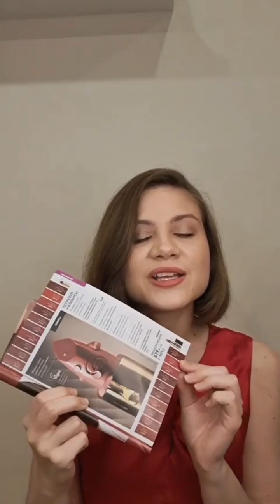Отзыв на сатиновую помаду Giordani Gold Iconic 42654 Oriflame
Покупай Орифлэйм со скидкой от 15% и постоянным кэшбэком 15% получай подарки за покупки до 6000 руб. 10% кэшбэк за покупки друзей навсегда.